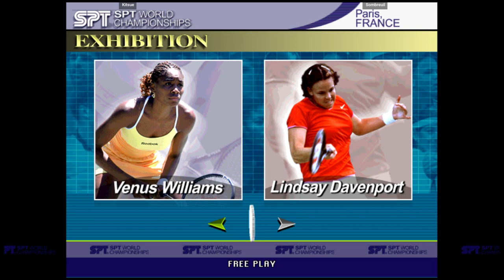Virtua Tennis 2 🕹 Kitsue VS Sombreuil | 🇫🇷🇫🇷 FLYCAST_VTENNIS2